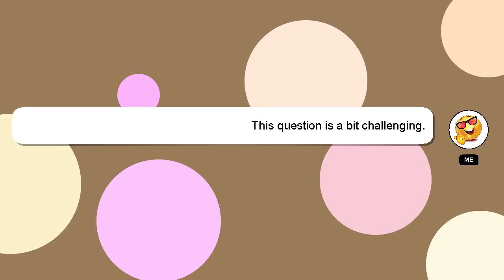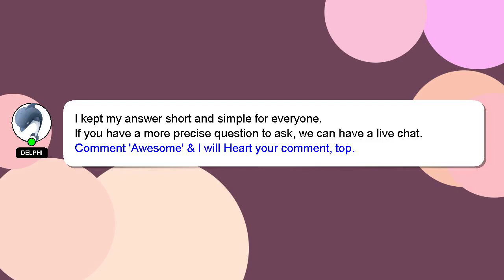How to reset vw golf service light?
An introduction to myself in a few words, Good day, I am Delphi. I help you answer your questions. - How to reset vw golf service light?

Your answer will be recognized and valued, and I will 'heart' it to show my appreciation.

*2 What we are experimenting :*